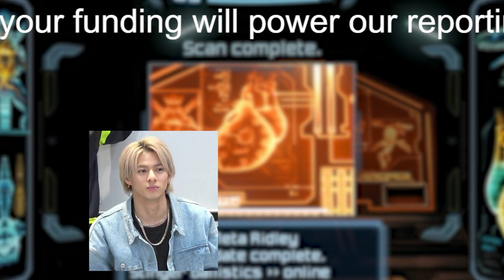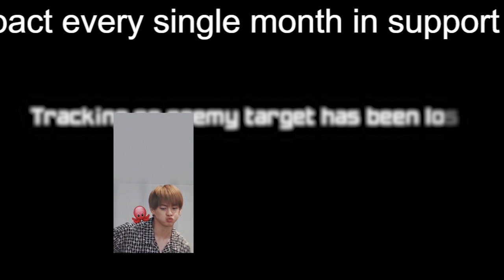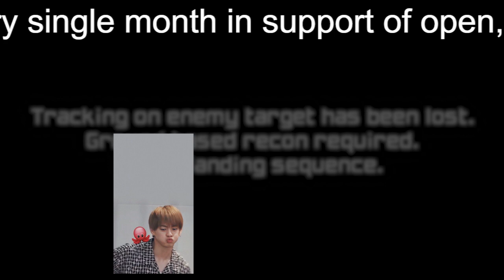【平野紫耀】キンプリ「RING DING DONG」パフォーマンス映像を公開 Blu-ray＆DVD『Made in』本編に収録